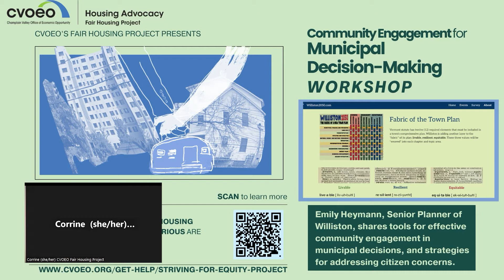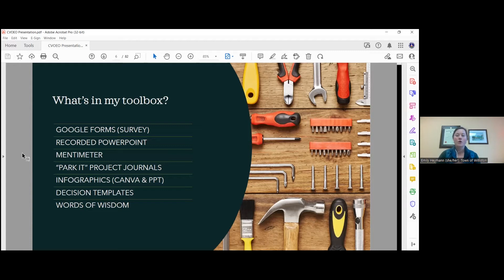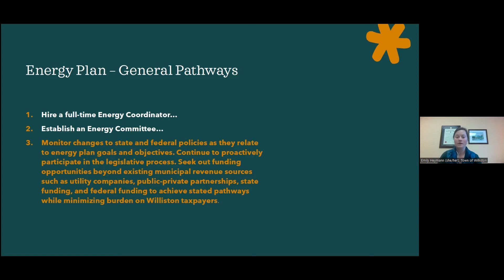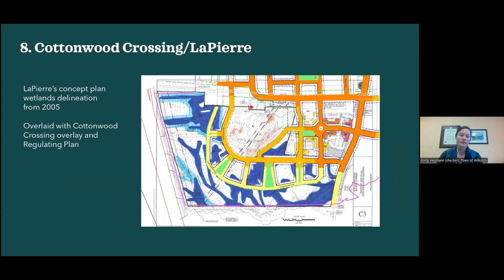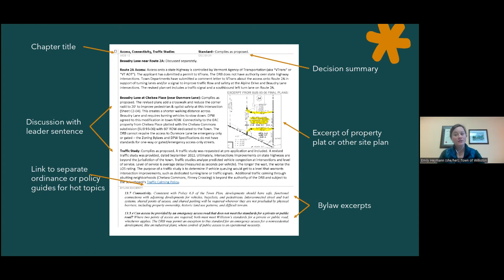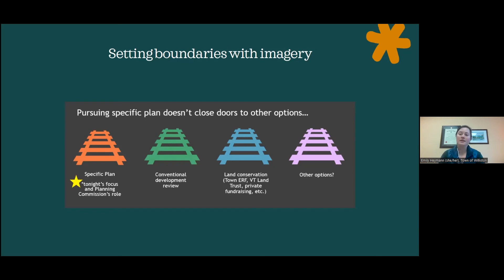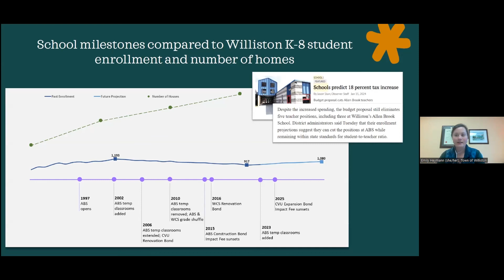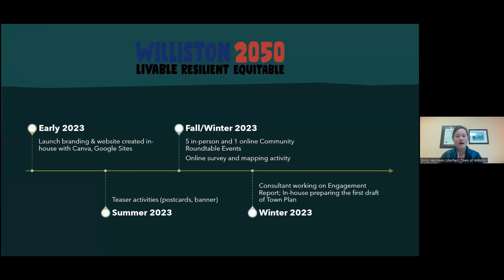CVOEO | Community Engagement for Municipal Decision Making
Community Engagement for Municipal Decision Making
In this January Striving for Equity Workshop, Emily Heymann, Senior Planner for the Town of Williston, VT, shares tools for effective community engagement in municipal decisions, and strategies for addressing citizen concerns. This workshop is open to everyone, with a special focus toward Housing Committee members and groups organizing around housing in their community. This workshop was recorded live.